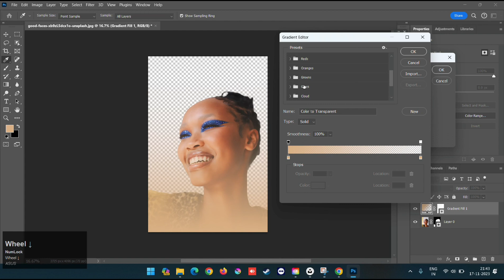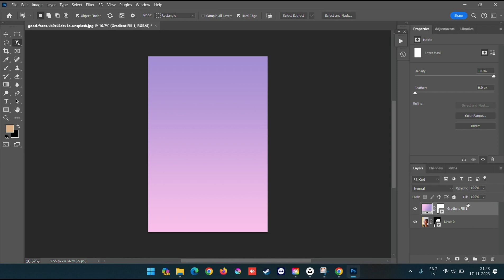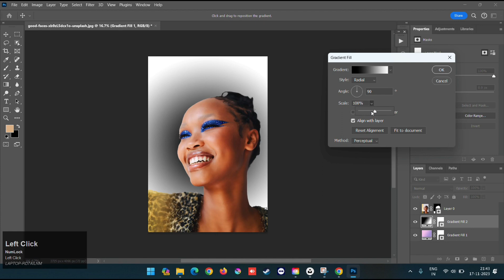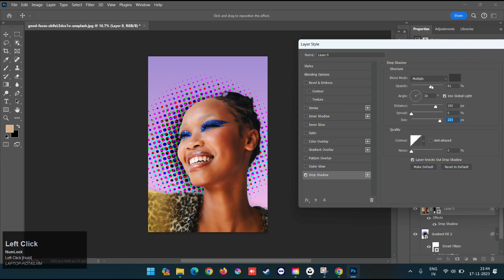How to create Halftone Background in Photoshop